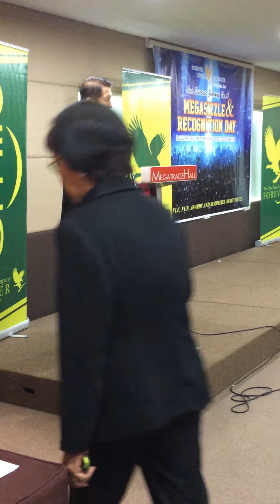Success Journey Mega Sizzle, Mega Trade, 1 December 2013 Part 4